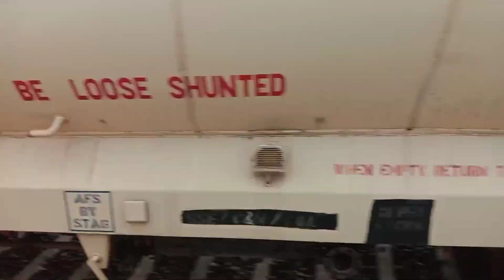VIZIANAGARAM - VISAKHAPATNAM FULL TRAIN JOURNEY // INDIAN RAILWAYS